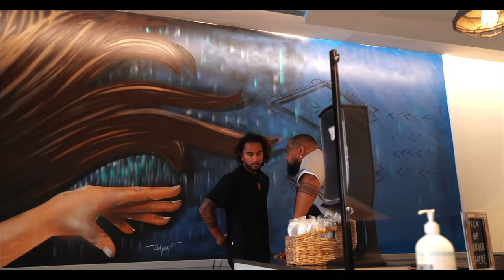Reno Anoa'i - Forever Love (Official Music Video)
Produced by Apa Jr “Apatunity1K” Visinia
Mixed & Mastered by Rikanatti
Written by Reno Anoa’i
Distributed by Mana Entertainment